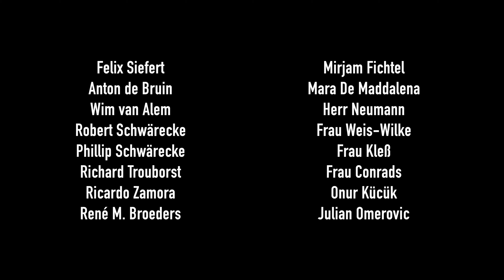Menschengarten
Im Juni 2021, in der letzten Woche vor den Sommerferien, haben wir mit Jugendlichen der Walter-Gropius-Schule in Berlin Neukölln an einem Projekt gearbeitet.

 Eigentlich wollen wir natürlich nichts mehr über das Thema „Corona" hören. Aber wir dachten, dass es gut ist mit den jungen Leuten über diese schwierige Zeit zu sprechen, in der Homeschooling und Lockdowns einen großen Einfluss auf das tägliche Leben hatten. Diese Gespräche haben wir dann gemeinsam in einen Tanz, witzige Szenen und in Musik verwandelt.